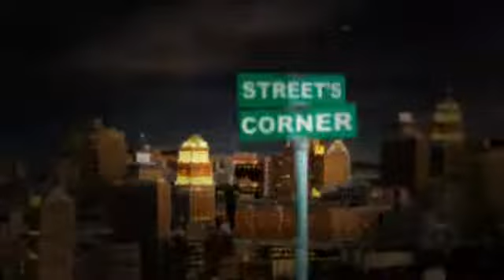Street's Corner: New Braunfels Raises A Glas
JT Street joins beer drinkers around New Braunfels in a toast to a guy who really knows how to hold his liquor.